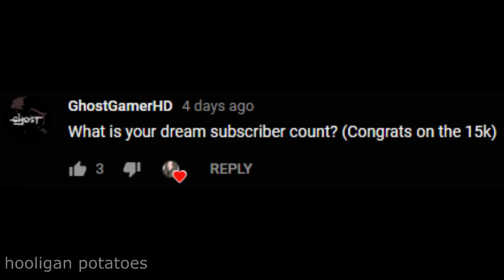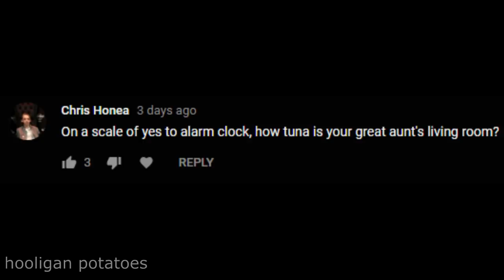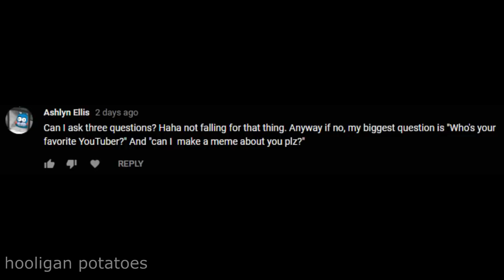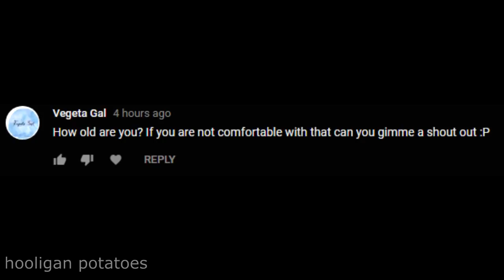leaking my own credit card number😔😲 - Q&A #1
in celebration of 15k I asked y'all to give me some questions, so here are the answers